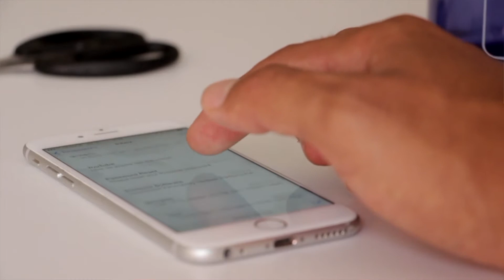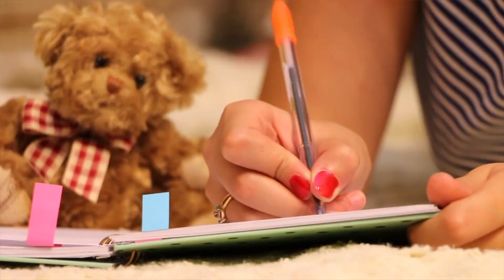10 POSITIVE HABITS TO ADOPT IN 2021 | EASY AND SIMPLE | CHANGE YOUR LIFE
Welcome to Life with Miu! In this video, we will discuss 10 positive habits that you can adopt in 2021! Change your life! These are easy and simple habits that you can try out. You'll feel refreshed and re-energized! As long as you are able to try out these habits, it's a matter of incorporating them into your regular routine.

My channel - Life with Miu - focuses on wellness, beauty, and my experience with teaching English online. Through my videos, I share a wealth of wellness topics, beauty product reviews, and also how I earn money with my side gig! In the past few years, I've dived deep into self-care and in improving myself. Since I'm home more often, it's given me a wonderful opportunity to work on myself. In addition to this, I've also already earned thousands of dollars teaching English online since last year. Follow me to see how we can keep growing and learning together. :)

🛌 S L E E P C A L C U L A T O R

0:00 Intro
00:47 Habit #1 - Social Media
01:51 Habit #2 - Daily Routine
02:53 Habit #3 - Sleep Schedule
04:22 Habit #4 - "Me" Time
05:15 Habit #5 - Goals
06:34 Habit #6 - Exercise Routine
07:49 Habit #7 - Organize
09:00 Habit #8 - Stretching
09:48 Habit #9 - Water
10:51 Habit #10 - Data Dump

📹 S U G G E S T E D  V I D E O S